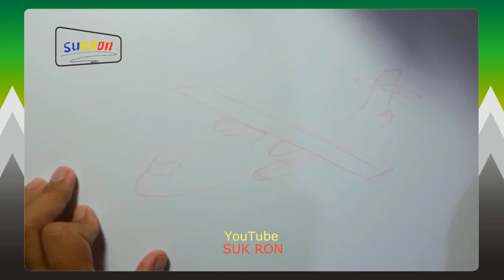Cara Menggambar Pesawat Yeti Airlines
Menggambar pesawat ATR Yeti airlines